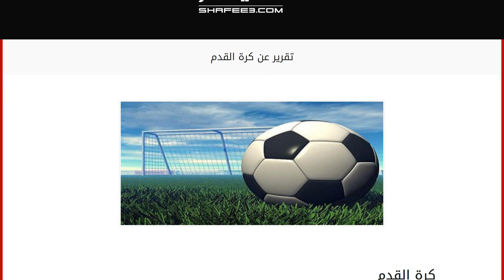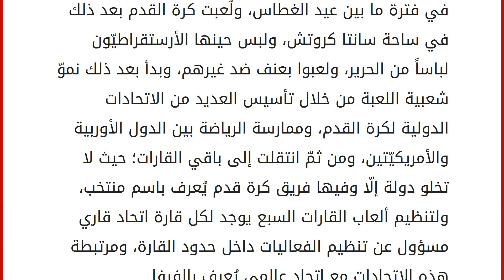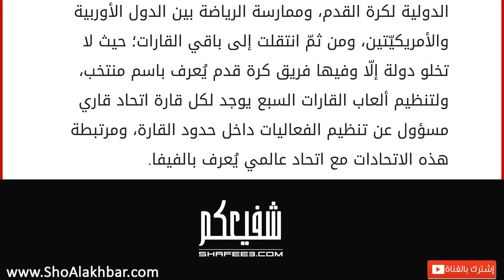تقرير عن كرة القدم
إقراألمقال كاملا :
كرة القدم
هي أشهر أنواع الرياضات وأكثرها ممارسة بين شعوب العالم، وتُلعب الرياضة عادةً بين فريقين على ملعب عشبي (نجيل) طبيعي أو اصطناعي، ويتكوّن كل فريق من أحد عشر لاعباً على أرض الملعب، والعديد من اللاعبين الاحتياطيين في منصة الفريق، ويُشرف على الفريق كادر إداريّ برئاسة مدرب الفريق الذي يوجّه اللاعبين بطريقة تمكنهم من كسب نقاط المباراة، وتُحكم كل مباراة بواسطة أربعة حكّام؛ أحدهم رئيسيّ، والآخر بديل، واثنان للراية وذلك من خلال مجموعة من القوانين والتعليمات الموضوعة من قبل اتحاد الدول والفيفا. تاريخ كرة القدم
لم تكن رياضة كرة القدم في بداية ظهورها بالشكل الذي نعرفه الآن؛ حيث إنّها مرت بالعديد من التطوّرات، إذ لم تكن رياضة وإنّما ندريب عسكريّ في القرن الثاني عند الصينيين، وانتقلت تدريباتها إلى الإغريق، والرومان، وطُوّرت هذه التدريبات بواسطة اليابانيين إذ مورست داخل البلاط الإمبراطوريّ اليابان